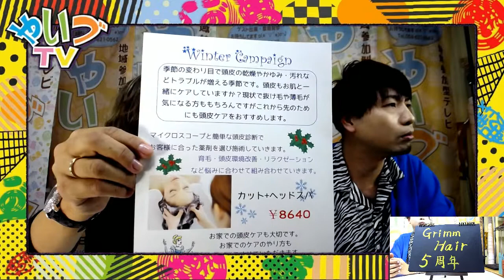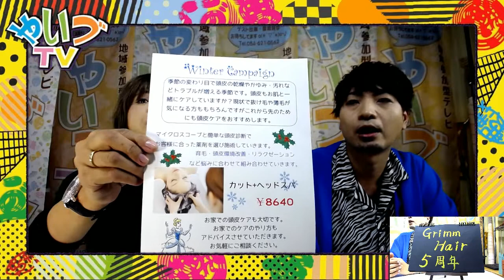「お京はつらいよ」今日はグリムヘアー石塚くんと一緒‼